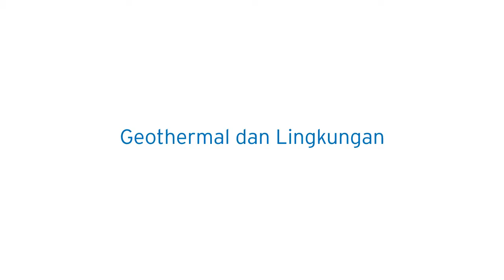GEOTHERMAL DAN LINGKUNGAN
DEVANANTA STUDIO

JL. Duren Sawit Indah Blok K1/10, Duren Sawit - Jakarta Timur INDONESIA